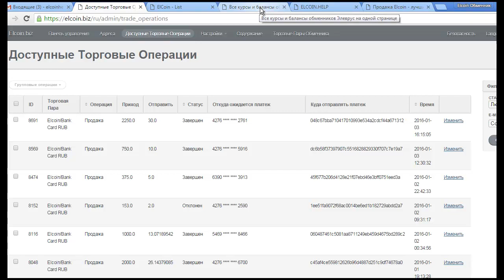Отчет. 3 января 2016 года обменный пункт Элефант.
Международное сообщество ЭЛЕВРУС  - самый крутой проект, что я видел за последние три года, не теряйте времени! Уже подключены более 70 стран. Рейтинг по alexa.com бьет все рекорды.

На связи 24/7!